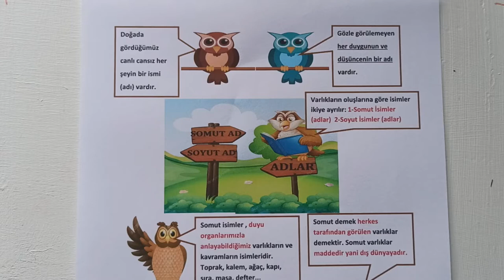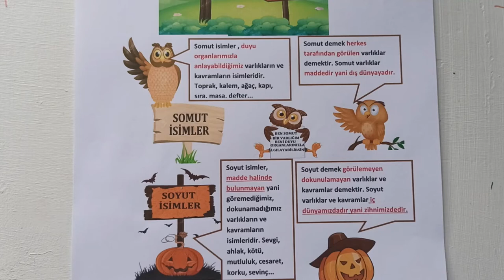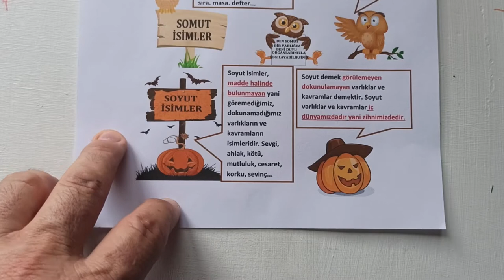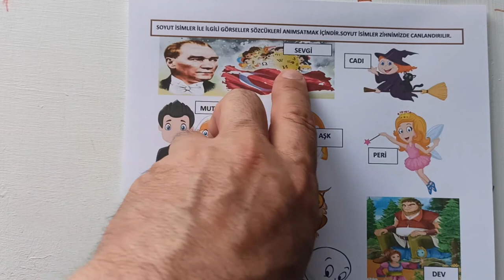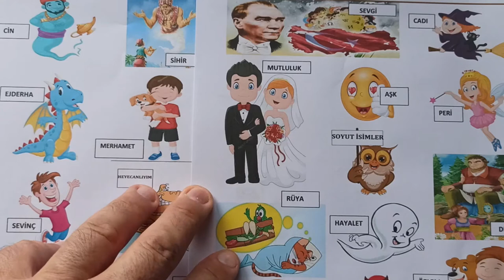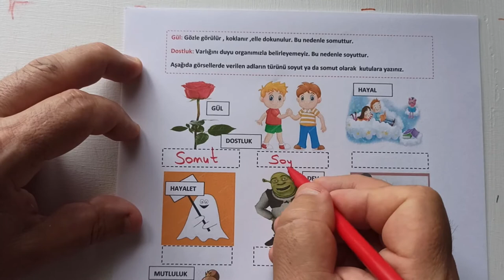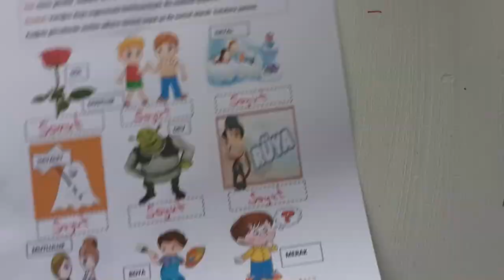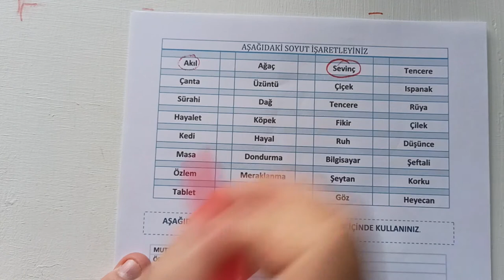TÜRKÇE SOMUT VE SOYUT ADLAR (İSİMLER)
Sevgili Öğrenciler
Eğitim kanalımda 1.sınıf,2.sınıf,3,sınıf ve 4.sınıf tüm derslerin konu anlatımlarını ve değerlendirme çalışmalarını anlatacağım.